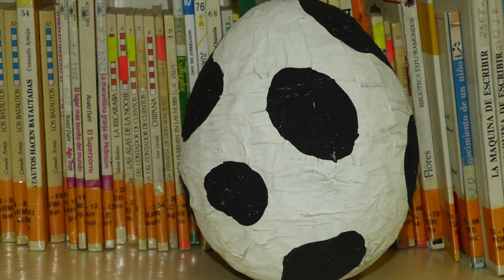La vaca Macarena. Cuentacuentos. Colegio Público Andrés Segovia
La vaca Macarena es un cuentacuentos basado en la historia de Andy Cutbill "La vaca que puso un huevo". Esta animación a la lectura fue realizada por dos profesores del Colegio Público Andrés Segovia (Móstoles) con motivo de la inauguración de la biblioteca.